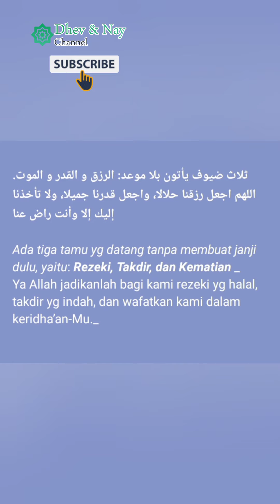Manfaat Ziarah ke Makam Para Wali